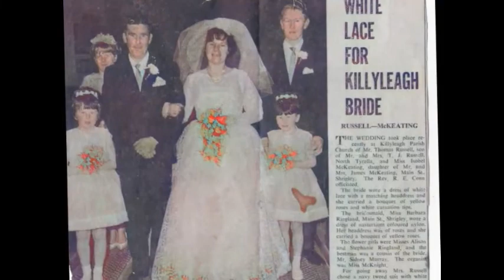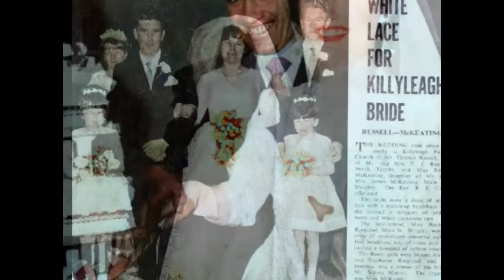George Greene Shrigley Memories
memories of shrigley by George Greene a shrigley man